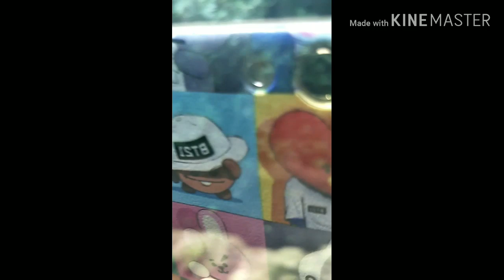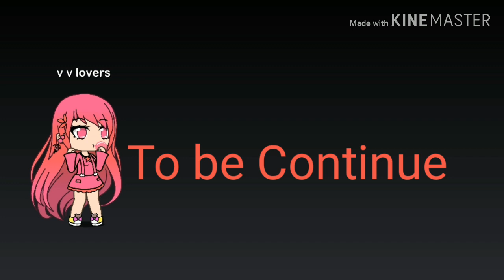My holiday part 12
Febuary 1 we were at safari